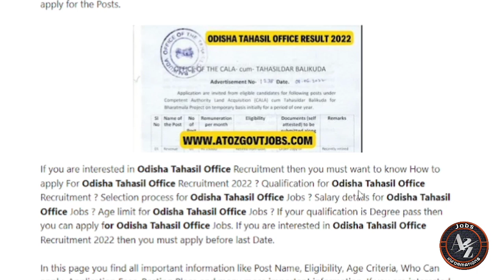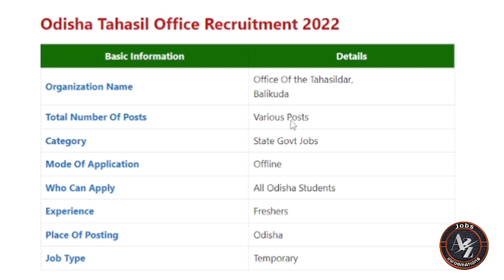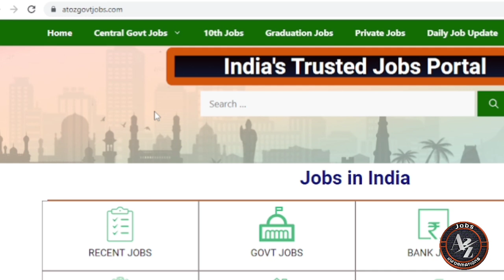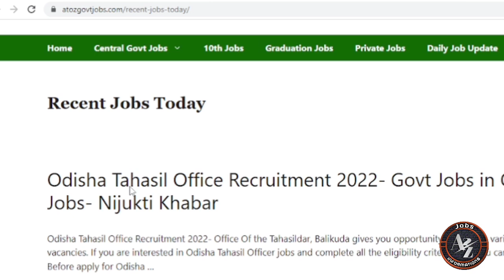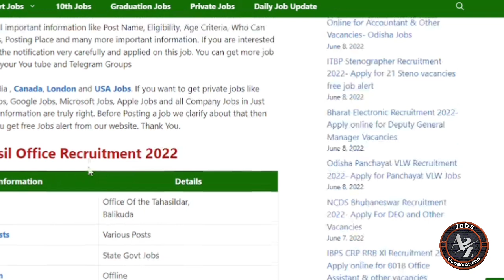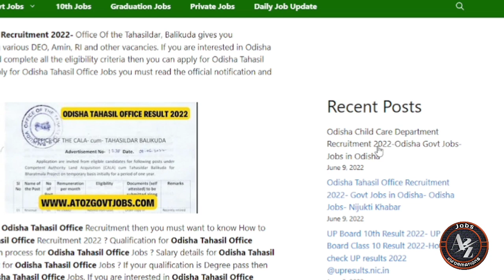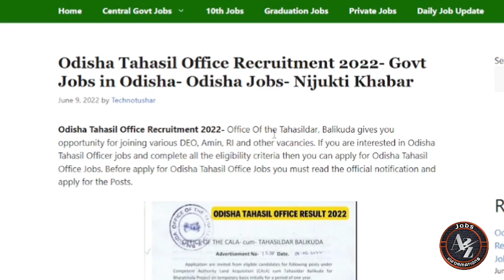Odisha Tahasil Office Jobs//Tahasil office Recruitment in Odisha//Odisha Jobs//Jobs in Odisha//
Odisha Tahasil Office Recruitment 2022//Tahasil Office Jobs in Odisha//Odisha Govt Jobs//Jobs in Odisha//Odisha freshers Recruitment//New Odisha Government Jobs//Jobs for Freshers//

Topic Covered:-

1-Odisha Government Jobs
2-odisha 10th Pass Jobs
3-Odisha block Wise Jobs
4-Gramin Dak Sevak Vacancies
5-Odisha Jobs for Freshers
6-Odisha Free jobs Alert in Odisha
7- Panchayat Wise Vacancies in Odisha
8-Odisha Panchayat VLW jobs
9-Odisha 10th pass Anganwadi Vacancies
10-panchayat Supervisor Vacancies
11-Odisha TATA Steel Big Recruitment
12-Jindal Steel Plant Jobs
13- odisha Village level jobs
14- Free jobs odisha
15- ODISHA lastest Government Jobs
16-Odisha Freshers Jobs
17-Jobs odisha
18-How to apply in Odisha Jobs
19-odisha Nijukti Khabar 2021
20-All Odisha Jobs for Freshers
21-All Freshers Job Vacancies
22-Panchayat adhikari jobs
23-Private company jobs in Odisha
24-Aadhar Card Jobs in Odisha
25-Odisha jobs alert
26-10th pass Freshers jobs in Odisha
27-Odisha Online Jobs for Students
28-Adarsha Vidyalaya Clerk Jobs
29-How to earn money online from Mobile
30-All Odisha Freshers Jobs for Students
31-Today Jobs, A2Z Govt Jobs
32-District Wise job in Odisha
33-Odisha nijukti khabar jobs
34- All Odisha Jobs
35-Today Freshers Jobs